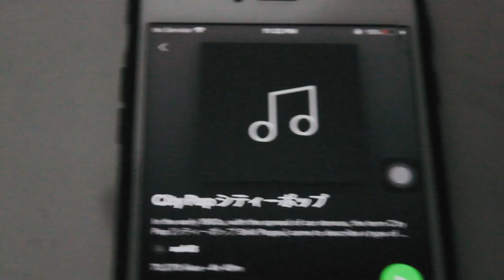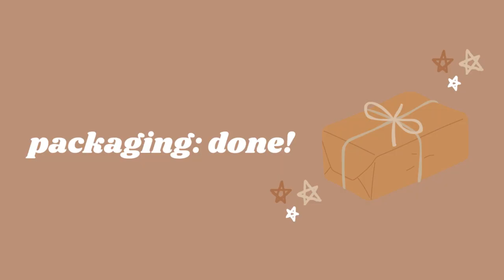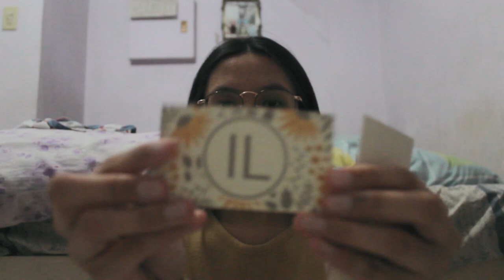[madel log 3] pack paintings with me! ✧˖°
READ ME!

hi! soooo watch me pack commissioned paintings! i really love packing paintings because it's very therapeutic! i hope you enjoyed this video of me doing what i love!

(✿ヘᴥヘ)